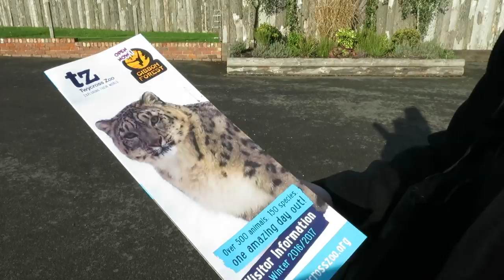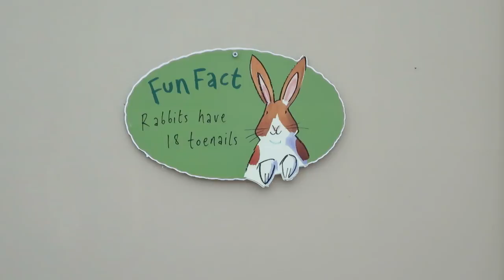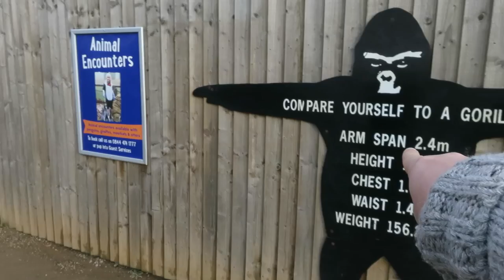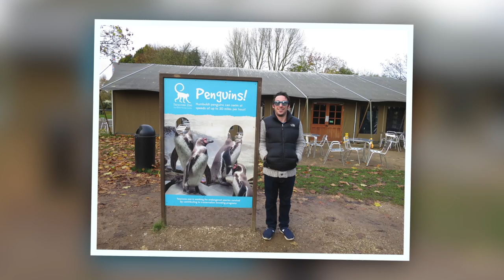REVISITING TWYCROSS ZOO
Vlog Ep.116 - Week 45/52 - November - 2016
Hello you! Growing up we were always quite poor. We never went on holidays or abroad. We never had too many days out either which is probably why i'm not so keen on roller coasters! Whenever we would get to do something as a family it would be rare and quite special. Some of my earliest memories of one of these days out was at the Twycross Zoo in Leicestershire.

I was fascinated by animals, how they live, how they behave and how they are all collected together in this one place for us to see. I remember seeing adverts on the TV for tea and watching the chimps fool around. Twycross was a place where I could exercise my curiosity as a kid.

Many years later when I was old enough to begin earning a bit of money I returned to the zoo and thought it would be funny to stand next to the signs at the penguin enclosure and snap a photo. It was here all those years earlier that I had my photo taken (looking rather unimpressed).

Jump forward to today and I'm now even older. The signs that I once stood next to were gone and thing have moved around as you would expect after all these years. But, that didn't stop me from trying to get another photo as close as possible to those that I had been in years ago.

I'm not sure who thinks that it is a good idea to visit a zoo in the middle of November but it was much quieter than when we've been before. Even though it was a very cold day we still had a lot of fun wandering around and seeing all the animals.

This zoo which was once famous for being the home of the chimps on those TV adverts is now home to the largest collection of monkeys and apes in the Western World. Quite an impressive title for a little zoo in Twycross.

Music